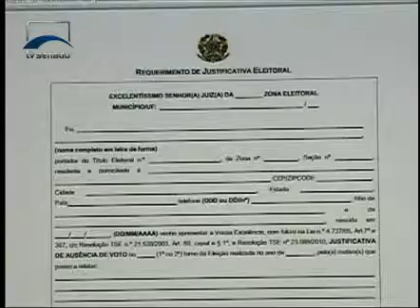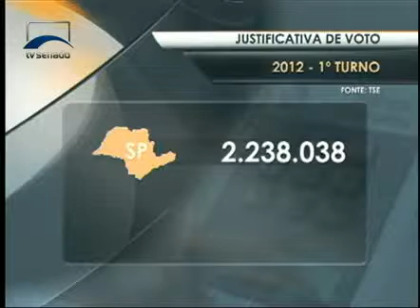Jornalismo - Senado Agora Tarde - 23/09/2014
Confira notícias desta terça-feira